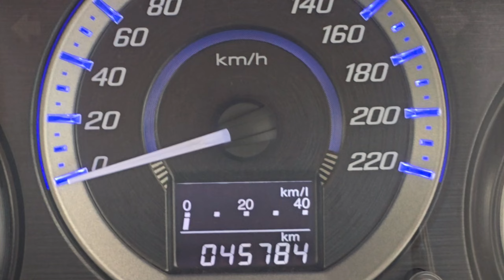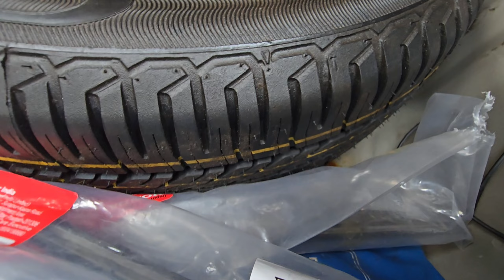Honda City S MT 2013 అమ్మబడును | 8106841987, 8333933280, 86397 77450 | అందరూ బాగుండాలి🤗🤝